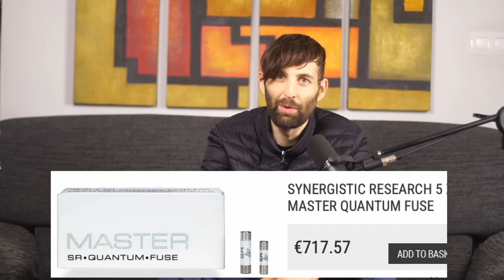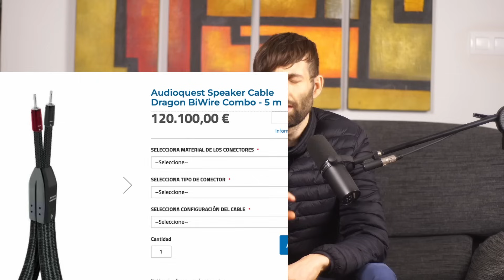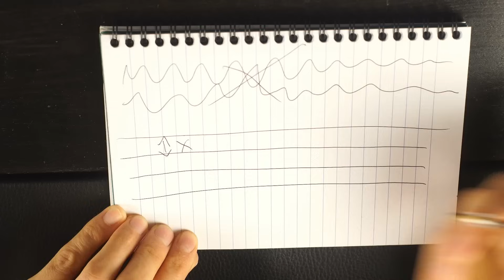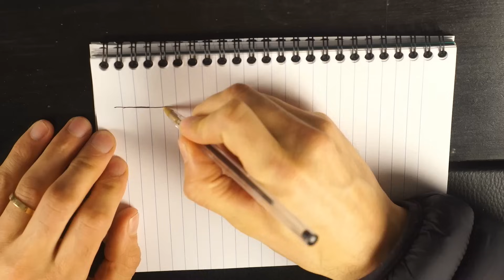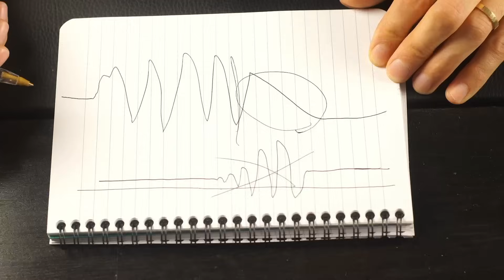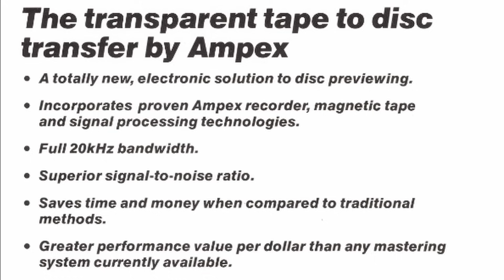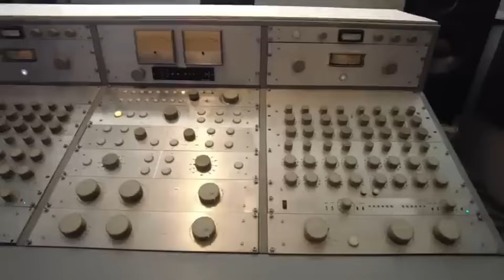Hard truth: most vinyl is digital anyway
VIDEO DESCRIPTION

After my previous video, in which I demonstrate how vinyl doesn't really sound warm or have a consistent particular "sound", I received many (often angry or rude) comments from people claiming I was wrong, despite the multiple comparisons I gave in the video. They continued to assert that vinyl sounds better than digital. That my playback equipment was just not expensive enough and if I spent another $100,000 on gear I would get a better sound, despite the fact even the cheap spherical stylus sounded remarkably close to the digital master. Or that you just can't hear the magic of vinyl because the sources of my examples were all from digital masters; only completely analogue recordings unleash the magical quality of vinyl.

It is therefore ironic, that most vinyl records that were cut after the late 70s went through at least one round trip of analogue to digital and digital to analogue conversion. This is because a digital delay is almost always used in the cutting process in order to get better cuts. This was originally done with tape machines by modifying them by fitting a highly specialized preview deck for cutting vinyl records, and this is IMHO the best method if the original mixes were printed to tape and the mastering engineer is highly skilled and cuts using an AB split console. However, there are very few engineers capable of doing this and very few studios that actually (really) offer it, despite any marketing claims of "all analogue".

Many "all analogue" vinyl records still have this digital process because hardly anyone knows about it. The only way to be sure you are listening to "all analogue" music is to restrict your listening exclusively to music from before the 1970s, as digital recording was happening in the early 70s, digital editing in the mid 70s, and then towards the end of the 70s digital delays started to establish themselves as the new standard in vinyl record cutting racks. Any reissue of a record made in the 50s or 60s was probably recut from analogue tape using a digital delay process in the lathe, unless it was specifically mastered by one of the very few studios who genuinely offer all analogue cuts from tape, using preview deck modifications on their tape machines. To me, all of this purity is stupid anyway, seeing as digital is highly transparent and none of these all-analogue enthusiasts could pass an ABX test.